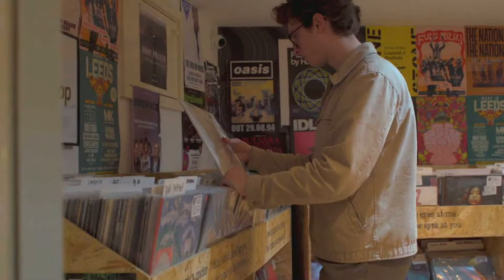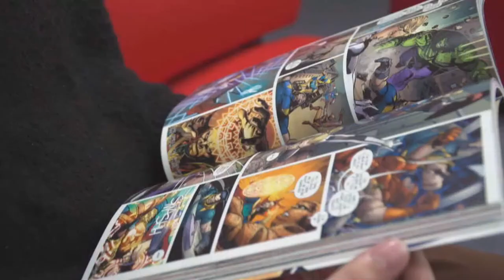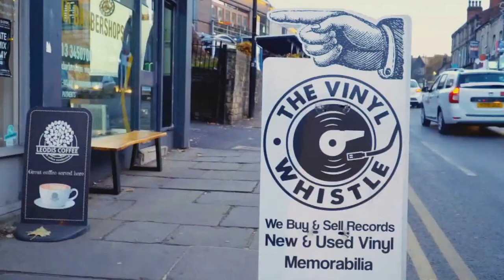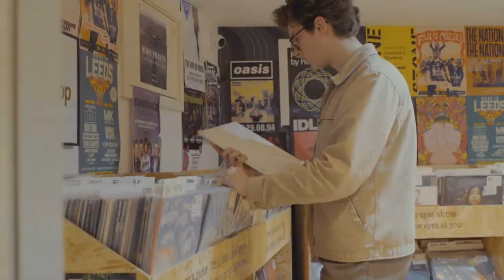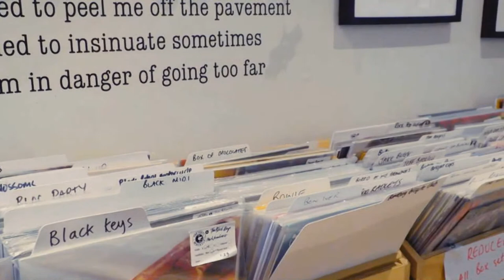The LTYOU Show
Join our L4 Media PLA cohort for this special live event and tune into the LTYOU show for some insight into the rise of retro! Find out all about vintage and retro presence in Leeds. Discover the difference between the two and how local shop owners have seen the themes coming back into fashion!